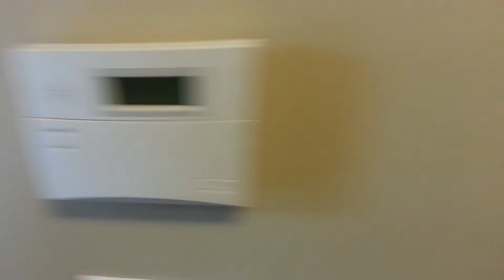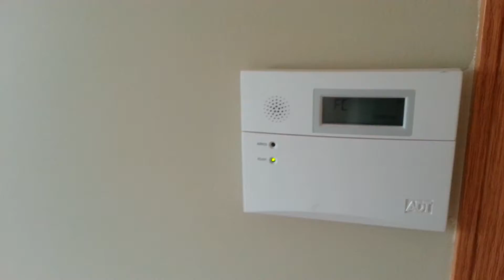Jeff st upstairs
Upstairs